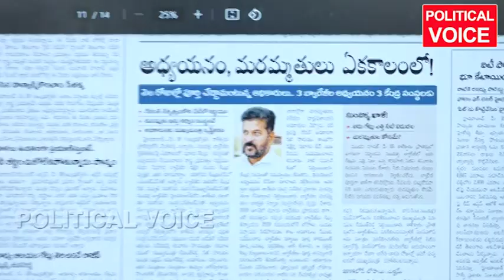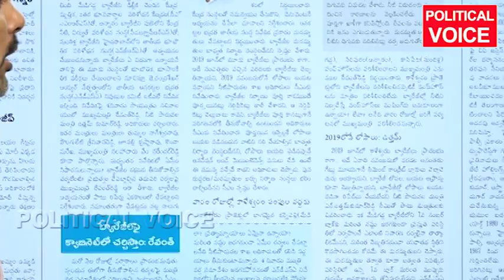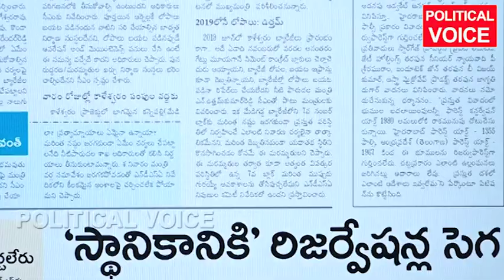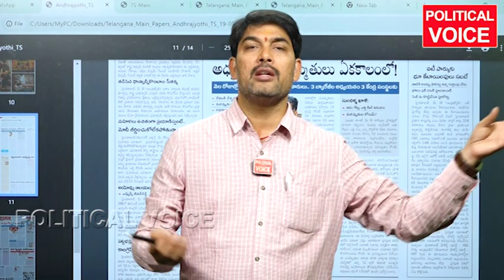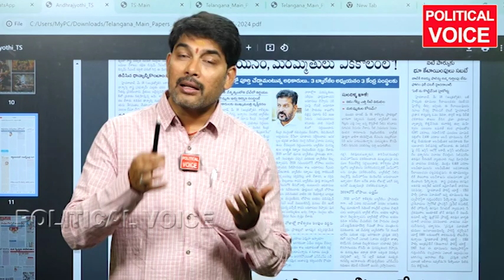అవి లక్ష కోట్లు సీఎం గారు అక్కడికి కెసిఆర్ ను తీసుకెళ్ళండి kaleshwaram projecot